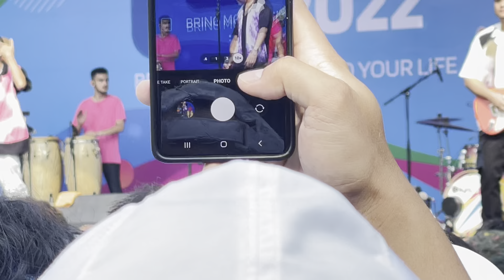Ran - Pandangan Pertama - Brimo Colour Run 2022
Pandangan Pertama - Ran - Brimo Colour Run 2022

acara event lari oleh Bank BRI berlangsung di GBK Senayan, dengan bintang tamu RAN. biasanya bri gratis tp tahun ini berbayar 100rb mungkin krn ada bintang tamunya

credit to :  @RANforyourlife